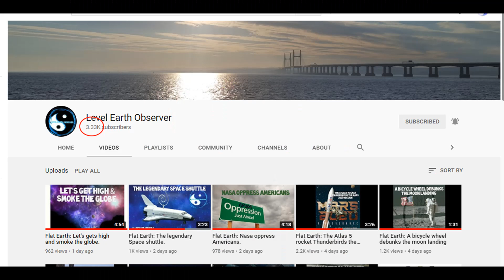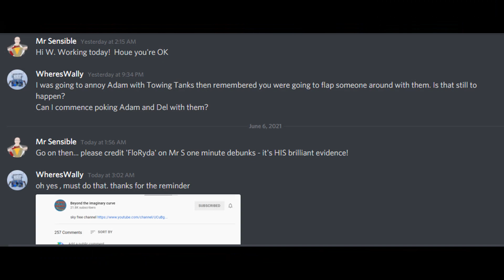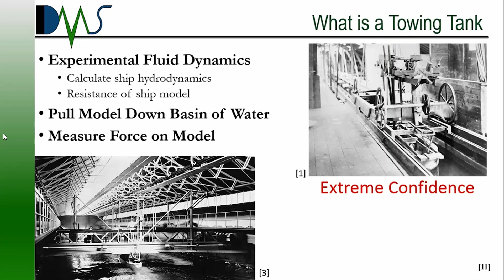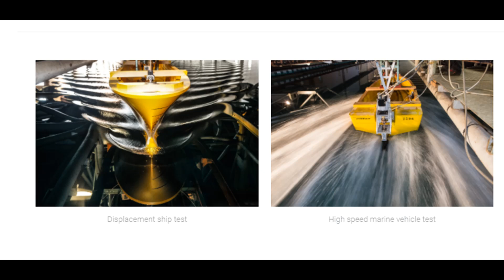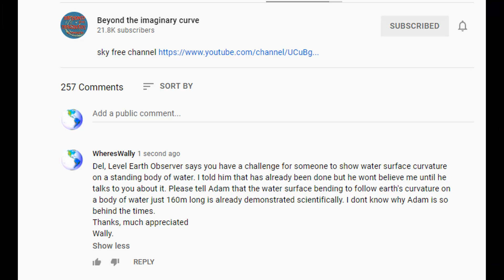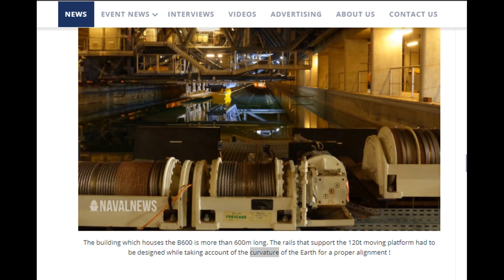Level Earth Observer Preaches The Gospel Of Del and His Super Simple Water Challenge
Adam Rants About Large Bodies of Water Displaying Convexity On Upon Their Surface
BUT IT'S BEEN DONE and SCIENTIFICALLY

Ship Model Basin proves the globe.  Fear the Ship Model Basin.

Towing Tank
Via di Vallerano, 139
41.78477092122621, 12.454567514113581